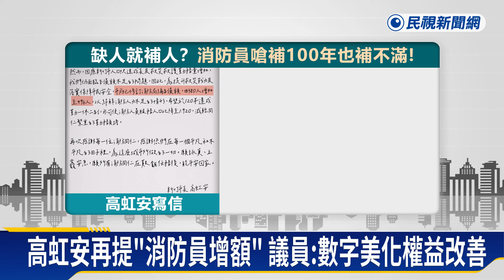兩勇消殉職！ 消防員批高虹安信件「把應得當加薪」－民視新聞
【民視即時新聞】新竹市大樓火警造成2名消防員殉職，市長高虹安寫了一封信給消防員，提到市府提高"超勤加班費"，也會擴編員額。只不過，這些內容，卻疑似引發基層不滿，有人在ptt上發文狠狠打臉，說本來就該付的加班費，被說成是加薪，無法苟同，而且，員額擴編也只是空談，因為從事消防員的人明顯下滑。